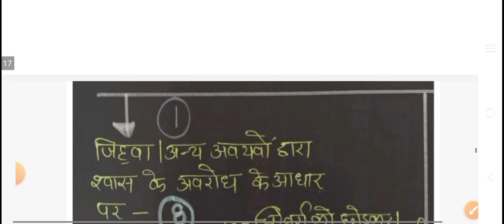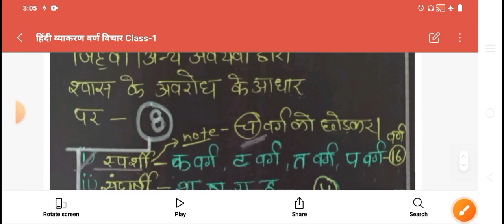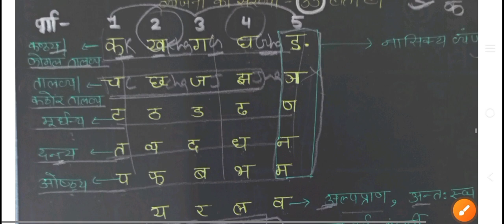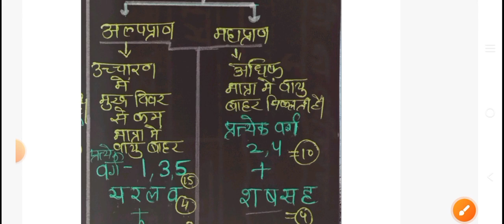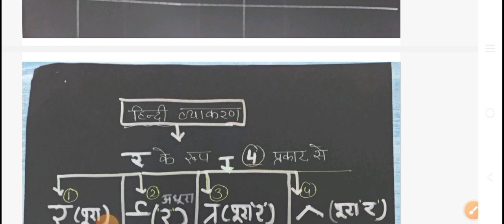हिंदी व्याकरण CLASS -3 वर्ण विचार PART -3 व्यंजनों का वर्गीकरण#hindi#hindigrammar#hindigrammarclass